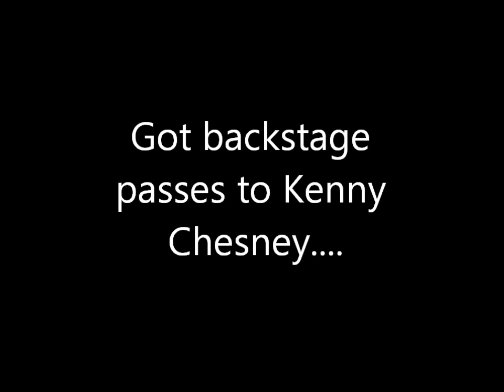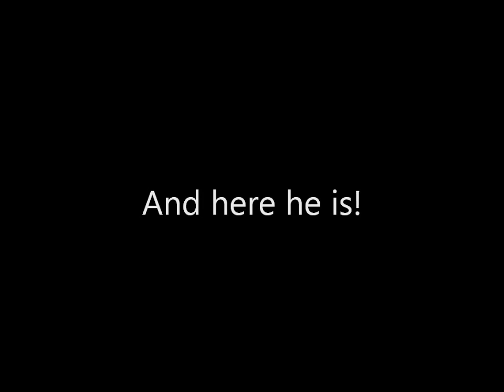Kenny Chesney LIVE AND UNCUT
Front row footage of Kenny Chesney